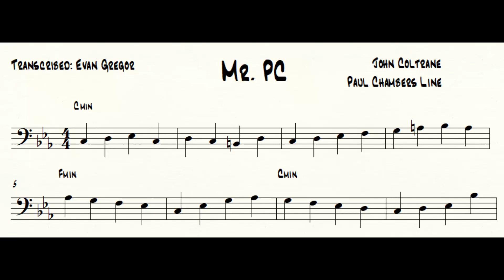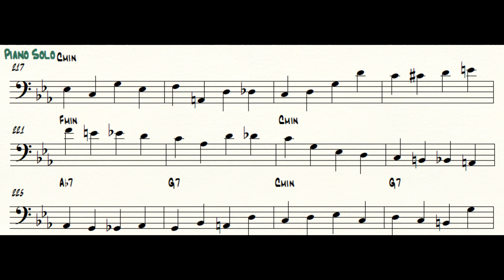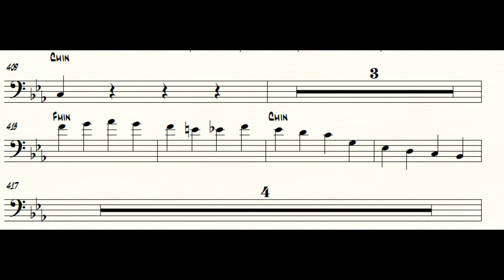Mr. PC - Paul Chambers Bass Line Transcription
I can't put the link on the end screen until I get enough views!

Transcription of Paul Chambers' masterful bass line on the minor blues classic by John Coltrane, Mr. PC.

From the 1960s record "Giant Steps," a pivotal recording and must-own for any student of jazz.